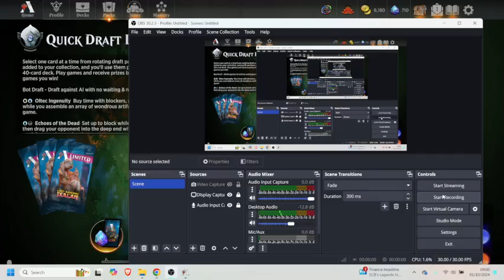Cool Cascading in New Ixalan Draft [MEOWKLUB]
Had bad luck with the lands here, the deck would have LOVED a few of the dinosaur land cyclers.. otherwise I really liked the deck.